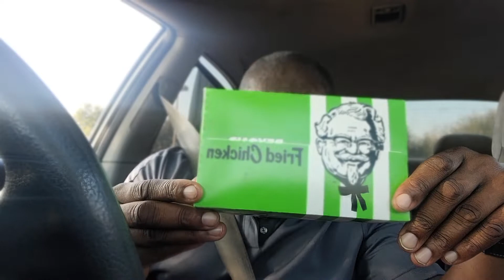Kentucky Fried Chicken Beyond chicken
Eating beyond chicken in my whip